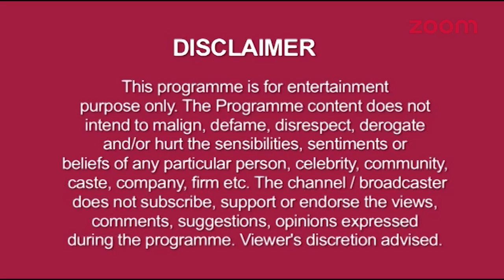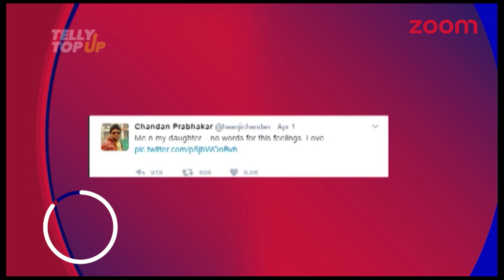Simar Throws Piyush Out Of The House | Soumya To Be Helpless Against Transgender Group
Tulsi Meets Mihir
Sargun Receives Best Actress Award
Chandan Shares An Adorable Picture
Karanvir Gives Best Wishes To His Friend
Maya & Arjun’s New Avatar
Rubina’s New Passion
Sharad’s Daughter Gave Him A Surprise
Kanak & Uma Talk About Their Look In Tu Sooraj, Main Saanjh Piyaji
Johny Lever’s Daughter Jamie To Host Sab Se Bada Kalakar
Grand Launch Of Sabse Bada Kalakar
Raveena, Boman & Arshad To Judge Sabse Bada Kalakar
Yukti Kapoor’s Different Look
Ankit Gera AKA Anurag Talks About His Love Triangle In ‘Agnifera’
Will Veer Ask Rangeela To Commit Suicide Because Of Shivani In ‘Ghulaam’?
Khushi Returns To Bharadwaj House
Simar Throws Piyush Out Of The House
Anjali Wants Money
Dayawanti & Nanno’s Face - Off
Meghna – Kunal & Naina – Karan To Do Couple Photoshoot
Meghna & Naina To Participate In Dance Competition
Chakor Makes Plan To Fool Suraj
Harman Saves His Baby
Soumya To Be Helpless Against Transgender Group
Harman & Soumya Try To Convince Balvidner
Modi Family To Be Shocked By Rickey's Death
Ricky To Have Fun In Pub And Ask Gopi & Jaggi To Pay The Bill
Jamie Lever Shares Her Experience In The Kapil Sharma Show